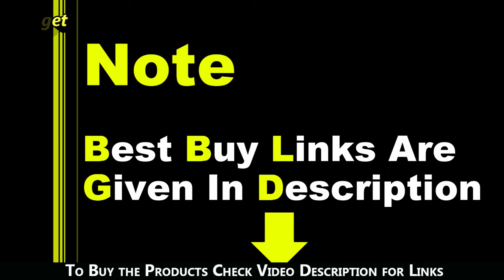Retirement gifts, Retirement gift ideas, Retirement gifts for men, gifts for women, Budget Gifts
(1) Canon PowerShot SX540HS 20.3MP Digital Camera

(2) Fitbit Charge 3 Fitness Activity Tracker

(3) Amazon's All-New Kindle

(4) wireless buds

(6) LED Table lamp Modern Cute Dog

(7) Back and Neck Massager

(8) Wood Pasted Photo Album

(9) Puma Unisex's Feral Runner IDP Sneakers

(10) Perfume and Watch Gift

(11) Park Avenue Luxury Grooming Collection

(12) Hardsided Cabin Trolley

(13) Color Changing Digital Alarm Clock

(14) Mini Vintage Telescope With Box

(15) Metal Radha Krishna Jhula Wall Hanging

(16) Lucky Plant

(17) Retirement Coffee Mug

(18) Leather Diary

(19) Laughing Buddha

(20) Wooden Hourglass